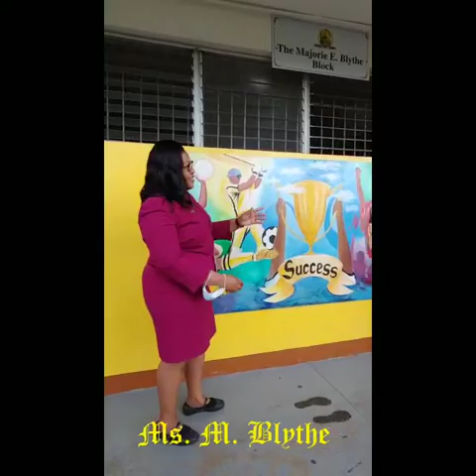Naming Ceremony of Blocks & Buildings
Official Naming and Renaming ceremony of the Auditorium, Blocks and Buildings at Anchovy High School in honour of Past Principals and Vice Principals.

*Mr H. F Smith*

*Mr. Lloyd Maitland*

 *Dr Walton Small*

*Mr Lambert Robinson*

*Mrs Evelyn Tugwell*

*Mrs Claudett Hudson*

*Miss Carmen Wint*

 and

*Ms Marjorie Blythe*

 Tuesday March 22, 2022 ,  main campus.